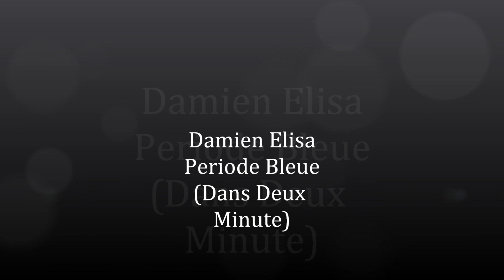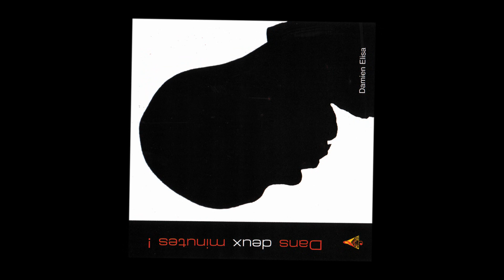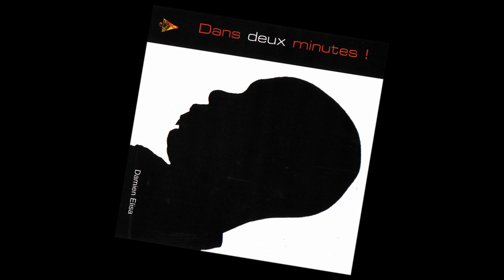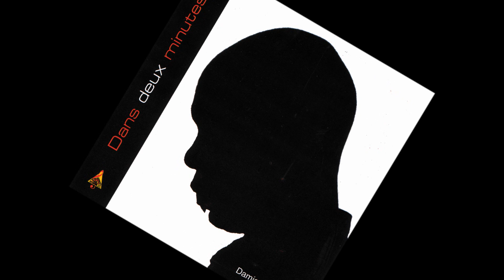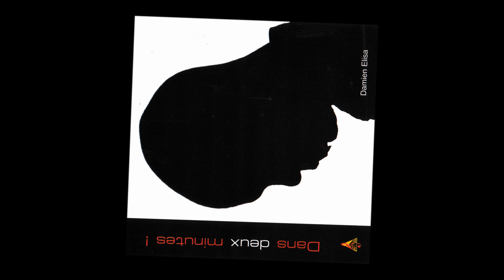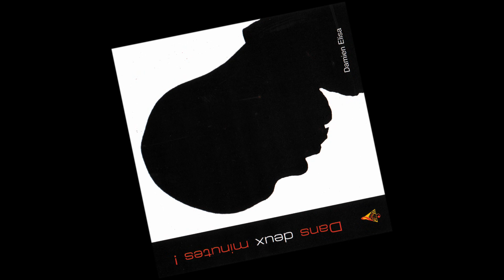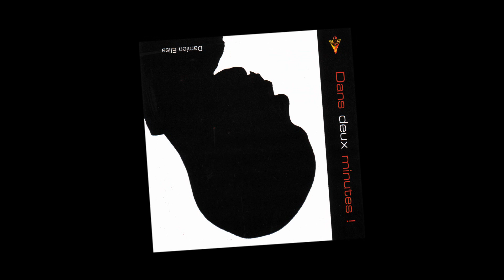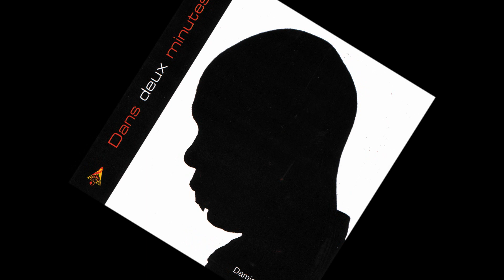Periode Bleue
Damien Elisa : Dans Deux Minutes